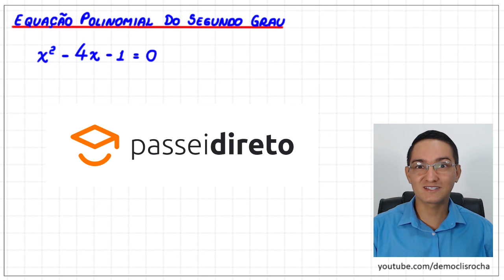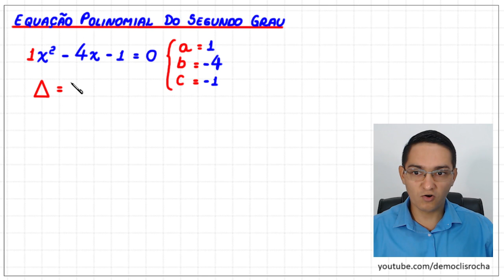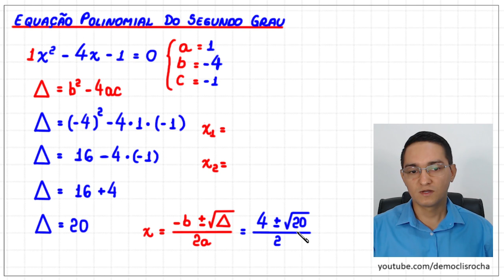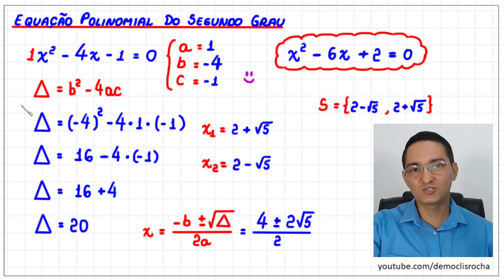EQUAÇÃO DO SEGUNDO GRAU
Olá, amigos. Eu sou o professor Demóclis Rocha e neste vídeo apresentarei uma resolução para a equação x² -4x -1=0 usando a fórmula resolutiva, também conhecida como fórmula de Bhaskara.